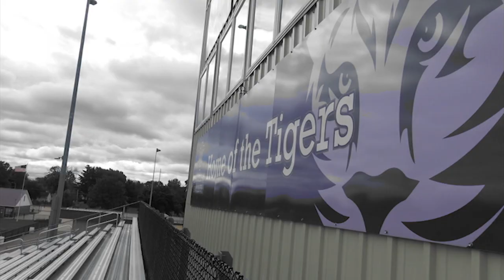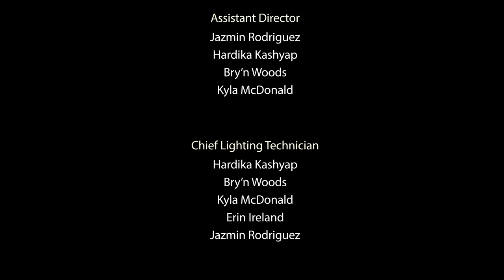Iowa Wesleyan - Spirit of War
Project done by the fall semester class of DMD341 - Audio and Video postproduction.

Song - Spirit of War by DeKibo
Licensed through PremiumBeat.com